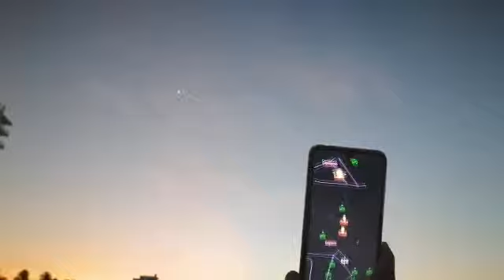así se ven las estrellas desde mi celular